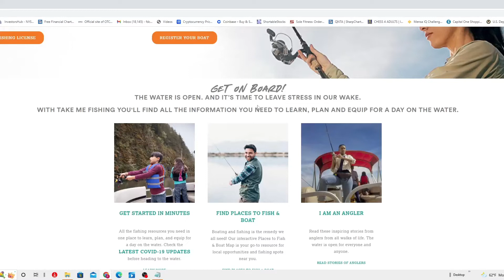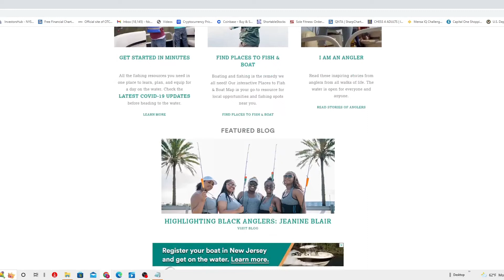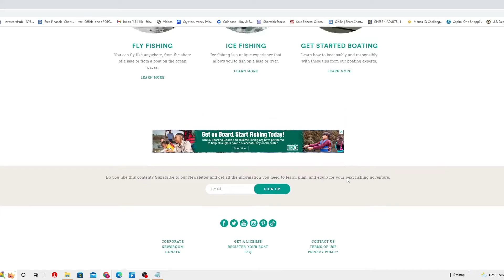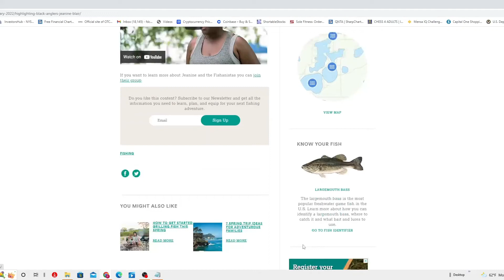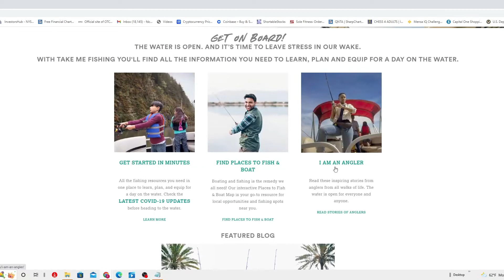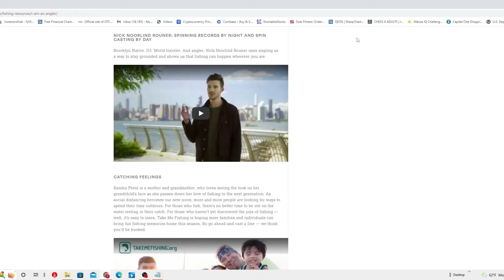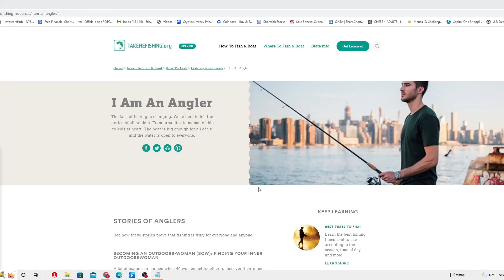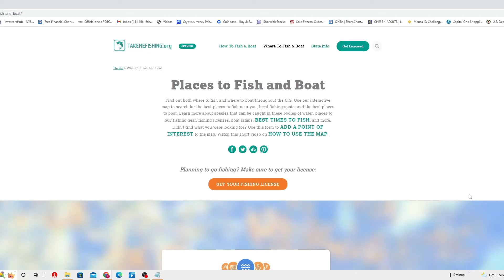FISH FOR FREE WITHOUT A LICENSE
Grab your pole and hang a "Gone Fishin’" sign on the door. Most states have select days when you can fish for free without a license, saving you about $7 to $30, depending on your location. You’ll find a list of states and dates at
TakeMeFishing.org, or check with your local fish and wildlife agency
for details.

Many locales let kids fish for free year-round. The age cutoff varies by state but is usually in the teens